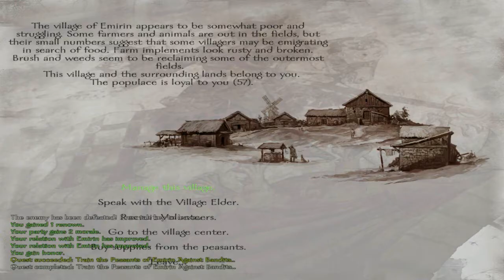Let's Play Prophesy of Pendor S6E3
Little bit more of fief management.  Finishing off The D'Shar Principalities few remainig nobles and more fighing with Sarleon. Luckily my fief doesn't get attacked too often, so I manage to impove it a bit. My troop composition is turning out well. Pretty much all of them are experienced archers now.